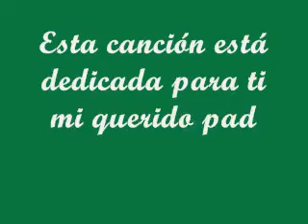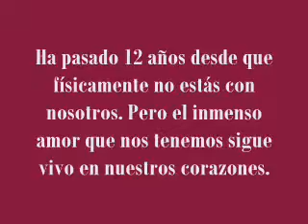El amor no se puede olvidar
Te recuerdo siempre, te llevo en mi corazón ahí es donde estás conmigo siempre vivo. Te quiero mucho Ñato